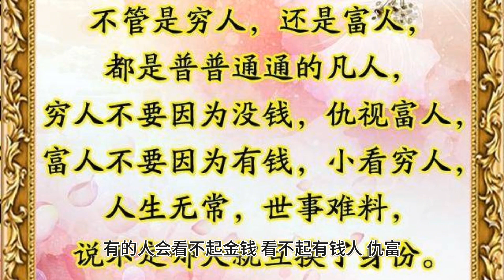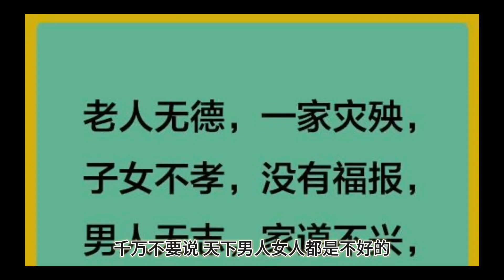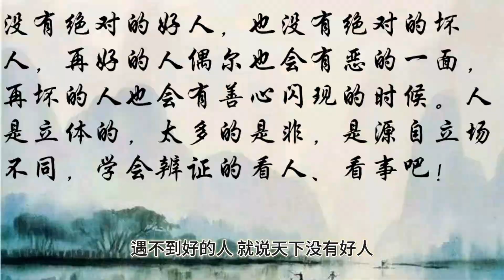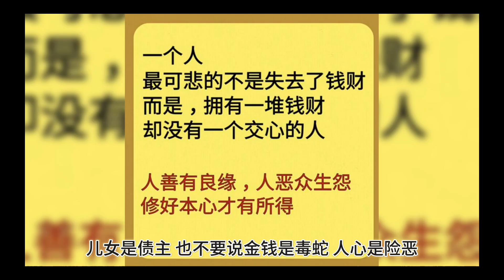如果你觉得过得不顺一定要看完，转念改命靠自己